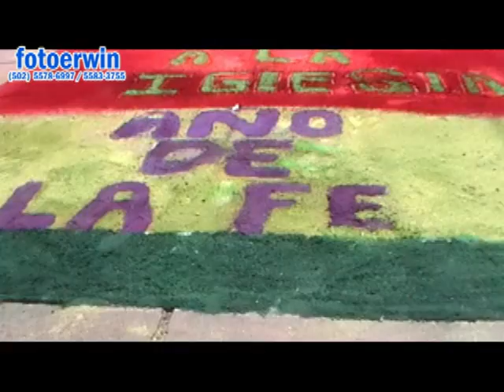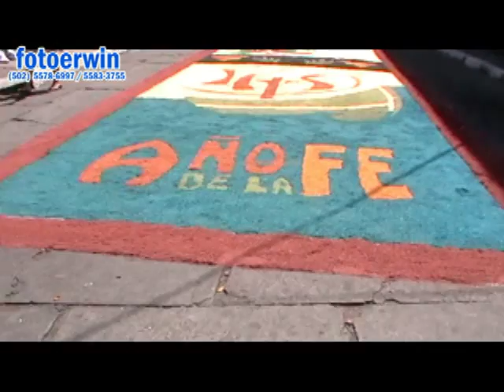ALFOMBRAS DE SEMANA SANTA EN SAN FELIPE REU Y SAN MARTIN ZAP. 2013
LAS  TRADICIONES SIGEN VIVAS EN SAN MARTIN Y SAN FELIPE, PORQUE  AUN HAY  PERSONAS QUE SE ESMERAN PARA  PODER REALIZARLAS